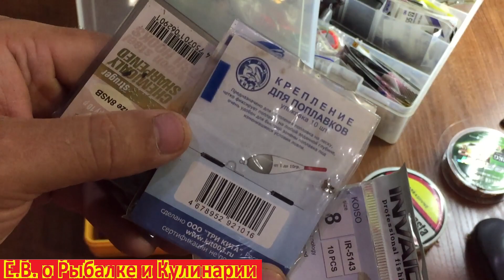Как собрать коробку рыболова для поплавочной ловли. Что должно быть в ящике рыболова ,какие снасти.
В этом видео я покажу как собрать снасти для поплавочной рыбалки.

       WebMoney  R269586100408